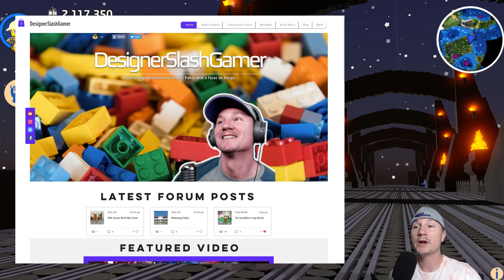Let's Build LEGO Jurassic World: Part 4: Building Main Street: Let's Play LEGO Worlds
About Lego Worlds:
EXPLORE. DISCOVER. CREATE. TOGETHER. LEGO® Worlds is an open environment of procedurally-generated Worlds made entirely of LEGO bricks which you can freely manipulate and dynamically populate with LEGO models. Enter special codes to unlock characters. Create anything you can imagine one brick at a time, or use large-scale landscaping tools to create vast mountain ranges and dot your world with tropical islands. Drop in prefabricated structures to build and customize any world to your liking. Explore using helicopters, dragons, motorbikes or even gorillas and unlock treasures that enhance your gameplay. Watch your creations come to life through characters and creatures that interact with you and each other in unexpected ways. In LEGO Worlds, anything is possible!